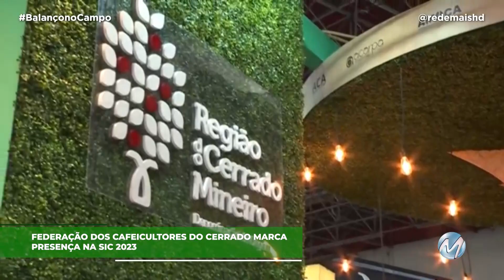CERRADO MINEIRO NA SIC 2023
A Federação dos Cafeicultores do Cerrado marcou presença na Semana Internacional do Café.